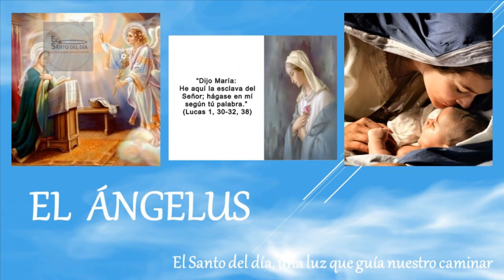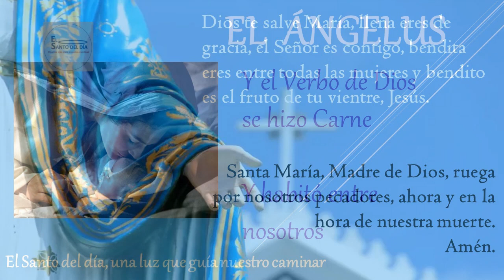ANGELUS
Amén.

Amén.